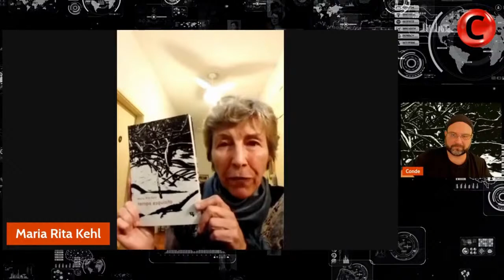Tempo esquisito, com Maria Rita Kehl | Podcast do Conde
Tempo esquisito, novo livro da psicanalista Maria Rita Kehl, traz para o leitor um conjunto de reflexões e análises, em sua maioria feitas durante o período da quarentena da Covid-19: “Diante de tanta tristeza, escrever foi uma forma de ocupar o espaço do debate público sem romper o isolamento físico. Uma forma de estar com os outros”, conta ela no prólogo.

Nos textos, Kehl aborda temas recorrentes desde 2019 – início do mandato de Jair Bolsonaro na presidência –, como saúde pública, negacionismo, violência policial, indiferença e desigualdade social. Há artigos, por exemplo, sobre o linchamento do congolês Moïse Kabagambe, no Rio de Janeiro, em 2021, e sobre o assassinato de Genivaldo dos Santos, morto pela Polícia Rodoviária Federal, em 2022, em Sergipe. Mas, lembrando que “não somos só isso”, nesta obra trata também de música, cinema, teatro – além, claro, de psicanálise, seu campo principal de atuação.

A autora recorre ao conceito de Hannah Arendt sobre a banalidade do mal para estabelecer um paralelo com a realidade brasileira: “Ciente de ter desvirtuado a expressão em relação ao contexto em que fora criada, insisto em resgatá-la aqui para qualificar, com outro sentido, a leviandade com que muitas pessoas se sentem autorizadas a praticar ruindades contra indivíduos vulneráveis. Ou a indiferença com que se eximem de qualquer gesto de solidariedade em relação à multidão de miseráveis que aumenta a cada dia nas cidades do país”, argumenta, num exercício intelectual sagaz e despido de ilusões.

Trecho

“O tráfico de drogas não é antagônico às economias de mercado: é sua extensão selvagem. As sociedades ditas liberais convivem com ele por uma afinidade lógica: os lucros astronômicos formados com base em trabalho escravo (voluntário) falam a mesma língua de outras formas de acumulação acelerada de capital. O capital financeiro, por exemplo, cuja lógica dispensa a negociação política, também nos esteriliza para sonhar com um mundo mais justo. O tráfico, como o capitalismo, produz os sujeitos dos quais se alimenta. De um lado, no asfalto, estão os consumidores do único meio de gozo tão potente que dispensa a publicidade. Do outro, na linha de montagem e na distribuição, está um exército de servidores voluntários. São escravos: quem entrou, só sai morto. As crianças sabem disso, mas entram. Não há poder mais eficiente do que aquele que se sustenta sobre o desejo dos dominados”.